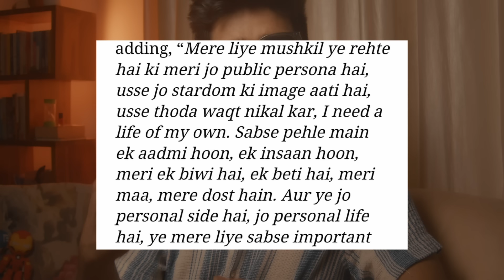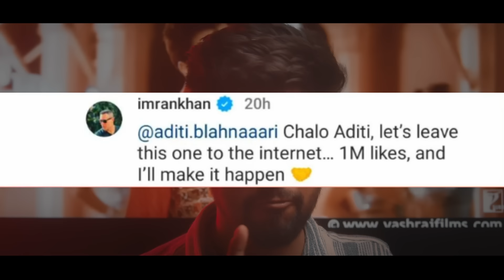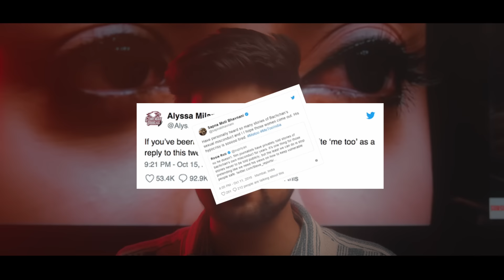5 Stars who ruined their own Career | PART 4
5 Stars who ruined their own Career | PART 4 | YBP Filmy

Narrated by : Rajeev Kumar
Written By: @Kaafichanchal
Edited By: Rajeev Kumar
Mix Master : Anny k
Thumbnail By : @zakxrrr

0:00 Intro
1:00 Number 5
2:57 Number 4
4:33 Number 3
5:58 Number 2
7:39 Number 1
9:45 Outro